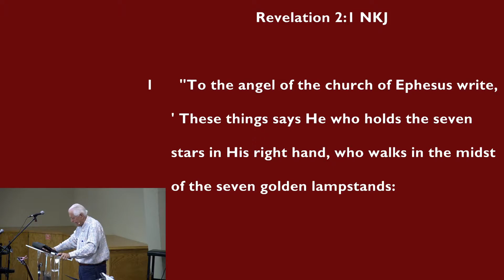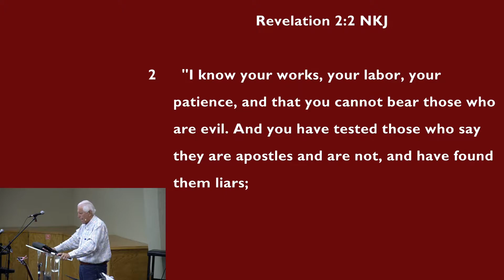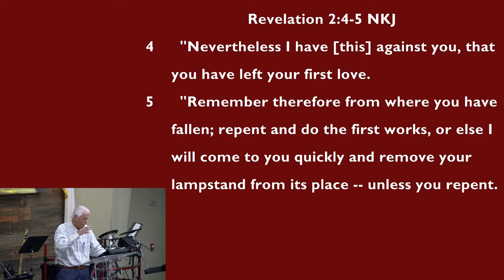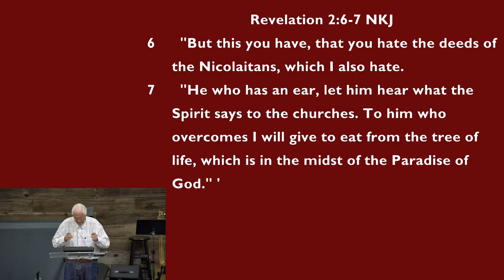Revelation 2:1-7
The Careless Church